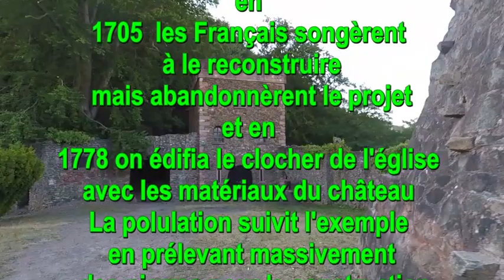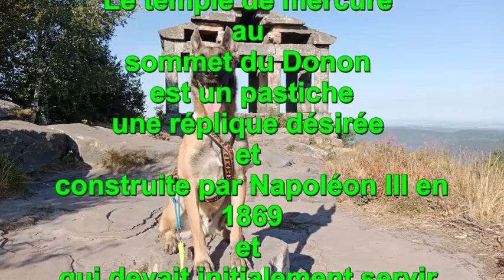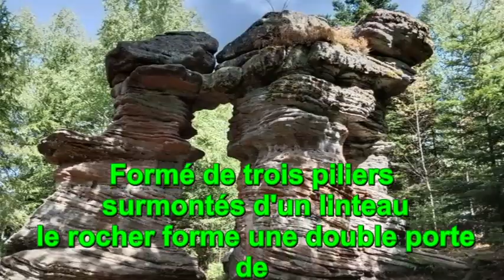23 août 2022 avec Rebel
longue sortie autour de nos montagnes Alsacienne